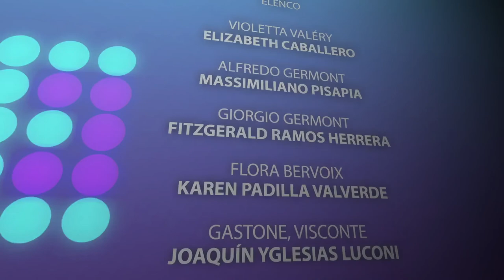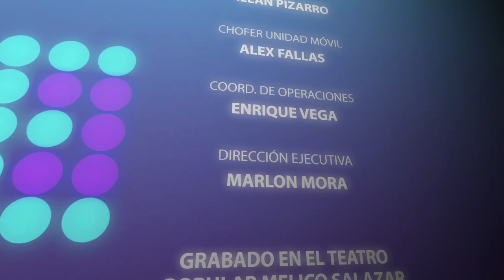Palco Prefencial La Traviata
La Traviata, De Giuseppe Verdi, Ópera en 3 actos.
Compañía Lírica Nacional, San José, Costa Rica
2017